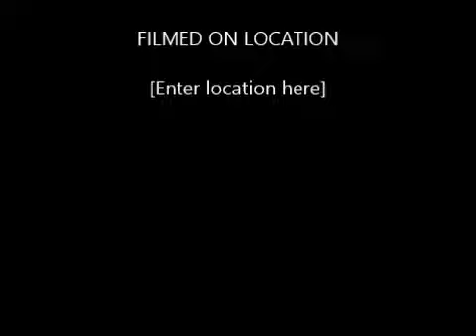My Movie nothing else matters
Rockschool Hotrock Grade 3